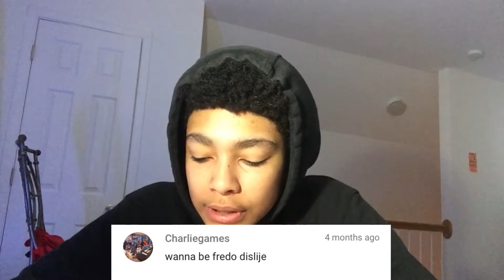READING HATE COMMENTS FOR THE FIRST TIME!!! THEY HATE ME!!!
Comment what next video should be!!